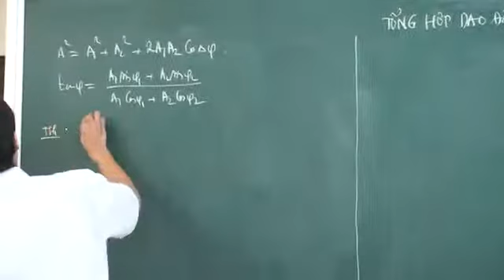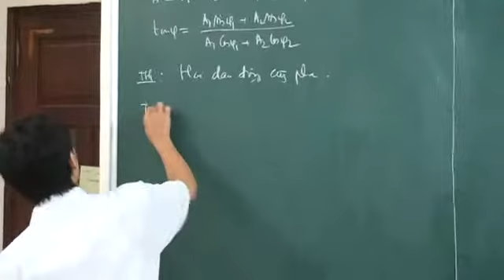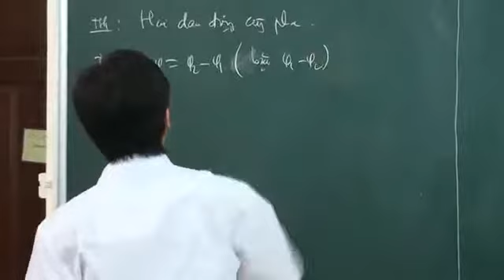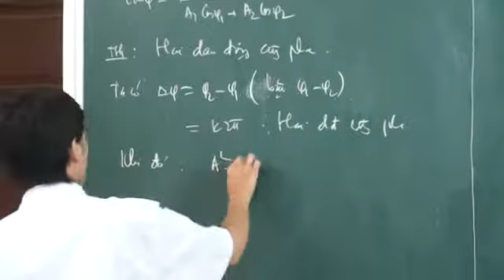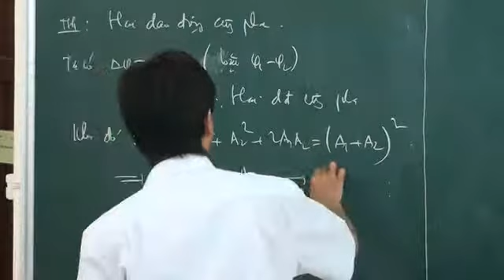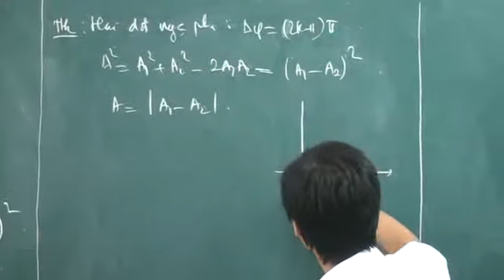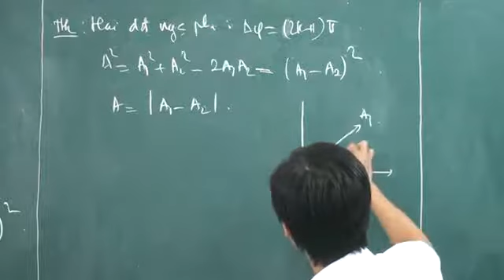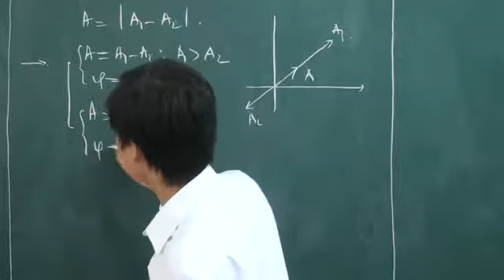Tổng hợp giao động điều hòa - LTĐH lí 2013 - Thầy Đặng Việt Hùng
[Hocmai.vn] Video Tổng hợp giao động điều hòa - CHUYÊN ĐỀ 1. DAO ĐỘNG ĐIỀU HÒA - Luyện thi Đại học môn Vật lí 2013 - Thầy Đặng Việt Hùng